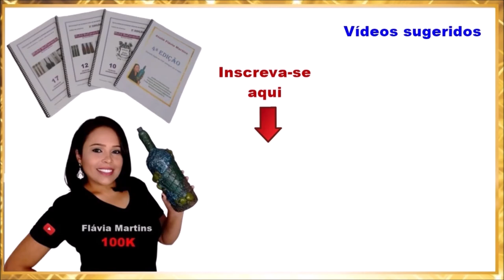Fácil para fazer e VENDER! Pano de prato com rosas - Flávia Martins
Referência:
Stencil Flor Bauer II OPA 2330
Stencil Negativo Renda II OPA2667
Stencil Flor Rosas II OPA2370